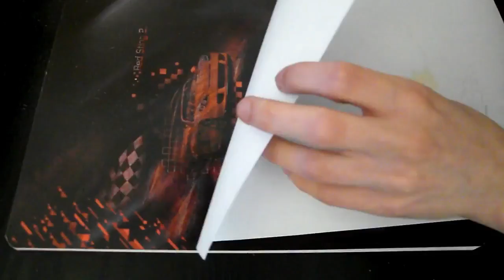[Drawing] Mekakucity actors - Ene